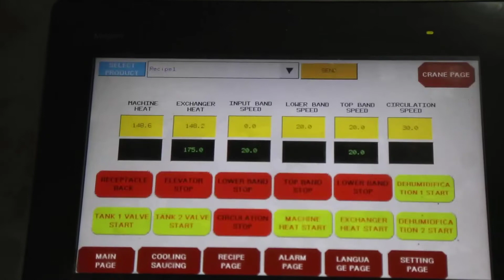OS - 850 Fryer Line